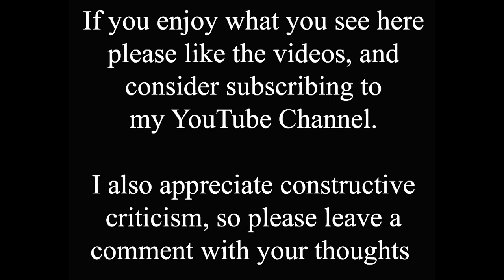The River at Bracebridge Time Shift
Happy New Year -I hope you all stayed safe last night while celebrating the end of 2020, and here's hoping for much better in 2021.

I'm starting the year off with another time shift local to me, looking down the River Witham towards the centre of Lincoln from the bridge at Bracebridge. I believe the old photo is from c1920, when you could hire boats from the little jetty by The Plough pub. The line of the river has changed slightly, and the concrete wall has since been built alongside the pub, but you must also remember that the newer photo was taken very recently when the river was much higher than usual because of heavy rains.